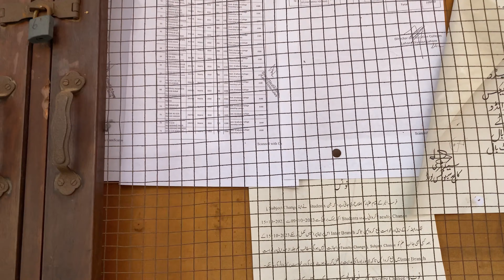Academy walo se sheets le kr gaib kr li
sheets,
sheets decoration ideas,
sheets design,
sheets craft,
sheets for home,
sheets activity,
sheets art,
sheets as curtains